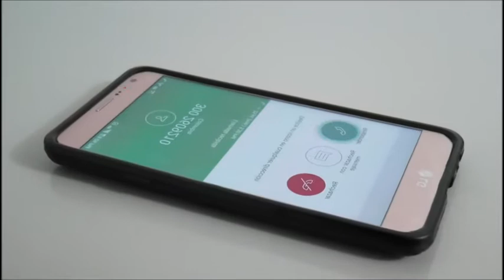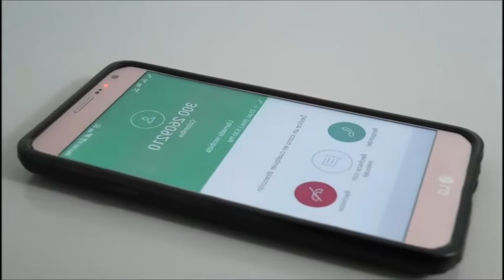Mexicanos reprueban la credibilidad de AMLO y de López-Gatell, según encuesta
Los mexicanos no creen en el presidente de la República, Andrés Manuel López Obrador, y el subsecretario de Prevención y Promoción de la Salud, Hugo López-Gatell Ramírez. Esto se vio en la mas reciente encuesta del Gabinete de Comunicación Estratégica (GCE), publicada este lunes, donde ambos funcionarios reprobaron en credibilidad